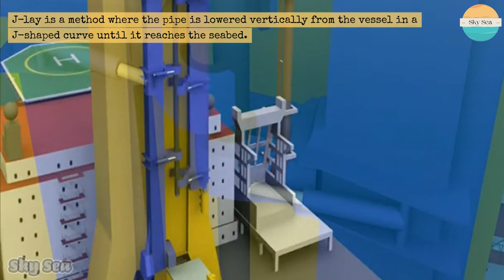Pipe Laying Ship: How These Giant Vessels Can Lay Pipes Under the Sea And Lift Oil Platforms!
Have you ever wondered how subsea infrastructure is built? How do they connect oil production platforms with refineries on shore? How do they lay pipes under the water? And what kind of vessels are used for this purpose?

In this video, we will explain the different methods of pipe laying, such as J-lay, S-lay, reel-lay, and flex-lay. We will also introduce you to some of the biggest pipe laying vessels in the world, such as Solitaire, Audacia, Saipem Constellation, and Pioneering Spirit.

If you love the sea and want to know more about the amazing things that happen under the water, then this video is for you. Watch it now and learn something new.

00:00 -- Intro & Question
00:59 -- How do pipe laying vessels work?
01:20 -- J-lay method
01:55 -- S-lay method
02:23 -- Reel-lay method
02:46 -- Flex-lay method
03:13 -- What are the biggest pipe laying vessels in the world?
03:41 -- Solitaire
04:43 -- Audacia
05:44 -- Saipem Constellation
06:59 -- Pioneering Spirit
08:15 -- Conclusion
08:42 -- Outro